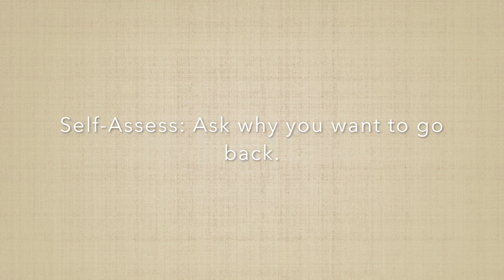Back to School (yes, we mean you)!